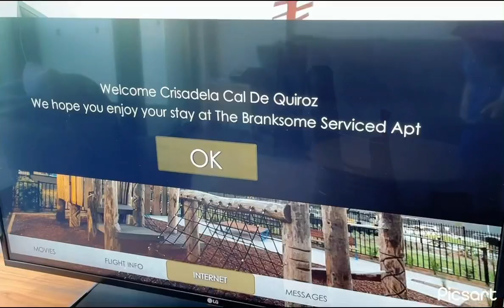DoubleCelebration ni Criselda 41 years old at 111,000 Subscribers￼ as inday piluka Entertainment￼